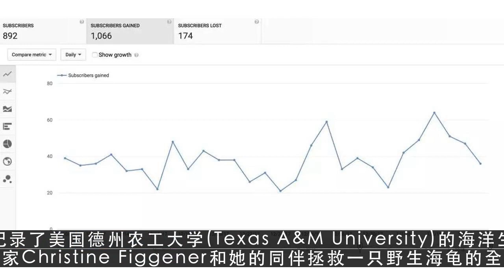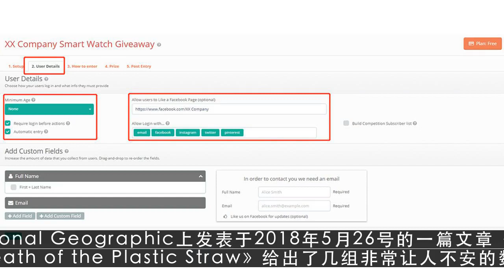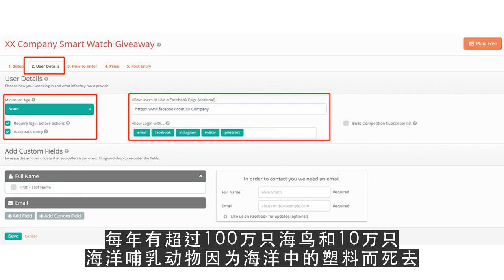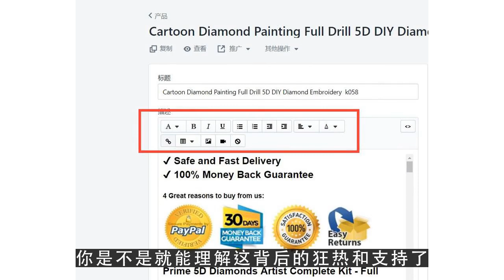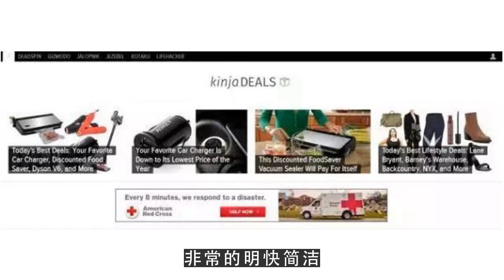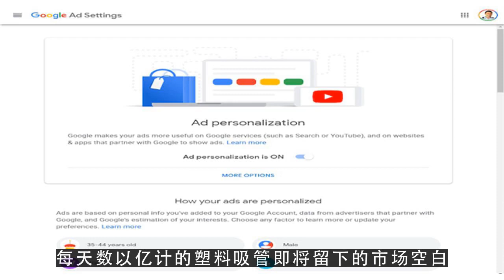youtube赚钱,一只野生海龟带来的亿万商机：PlanetorPlastic